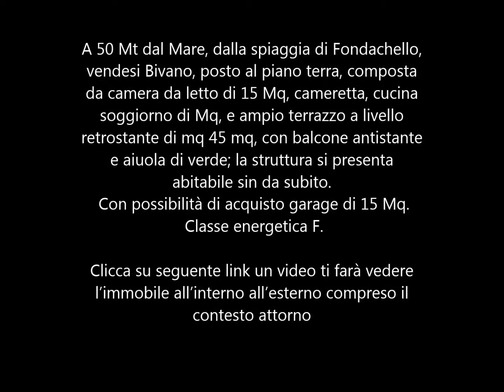Bivano a Fondachello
A 50 Mt dal Mare, dalla spiaggia di Fondachello, vendesi Bivano, posto al piano terra, composta da camera da letto di 15 Mq, cameretta, cucina soggiorno di Mq, e ampio terrazzo a livello retrostante di mq 45 mq, con balcone antistante e aiuola di verde; la struttura si presenta abitabile sin da subito.
 Con possibilità di acquisto garage di 15 Mq.
 Classe energetica F.

Clicca su seguente link un video ti farà vedere l’immobile all’interno all’esterno compreso il contesto attorno